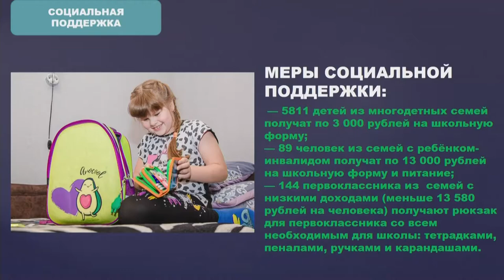Совет депутатов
На заседании окружного Совета депутатов поддержали проект решения о внесении изменений в бюджет муниципалитета на 2022 год и плановый период 2023 и 2024 годов. Также были озвучены основные изменения по расходам, которые учтены в проекте финансирования.